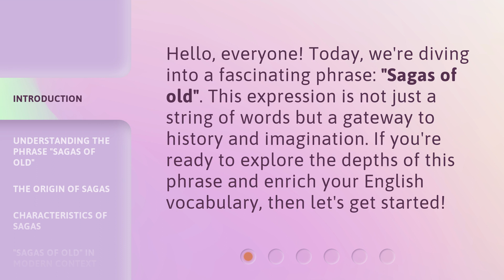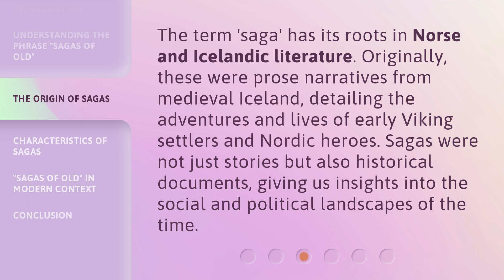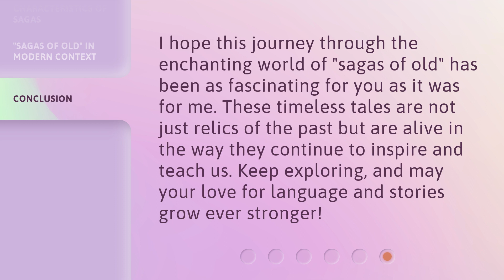Sagas of Old: Unraveling the Mystique of Timeless Tales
Sagas of Old: Unraveling the Mystique of Timeless Tales • Embark on a captivating journey as we delve into the enigmatic world of timeless tales, unveiling the secrets and unraveling the mystique that has captivated generations. Join us as we explore the sagas of old, where myths, legends, and fables come alive, transcending time and captivating our imagination.

00:00 • Introduction - Sagas of Old: Unraveling the Mystique of Timeless Tales
00:30 • Understanding the Phrase "Sagas of Old"
01:00 • The Origin of Sagas
01:26 • Characteristics of Sagas
01:55 • "Sagas of Old" in Modern Context